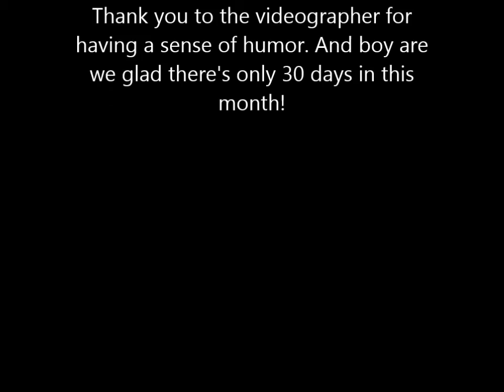Reciprocity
Wendy Thornton, National Poetry Month, Reciprocity